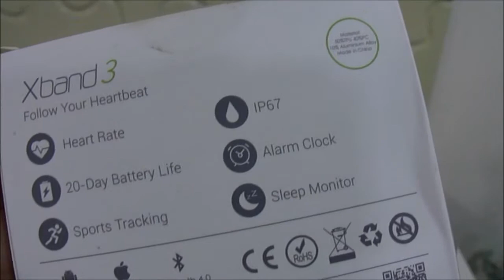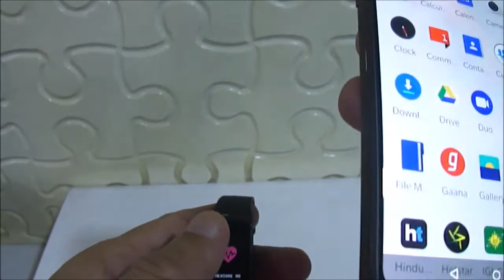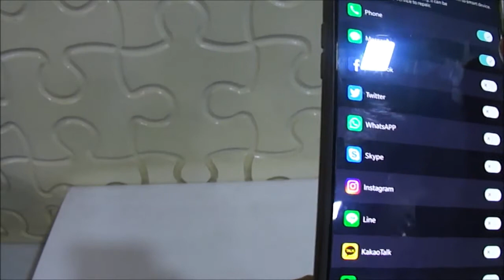Unboxing of Infinix X BAND 3 and details about features